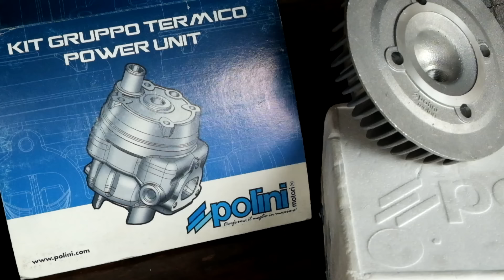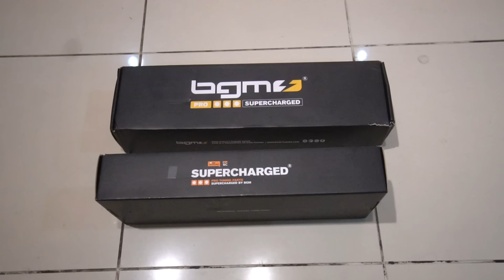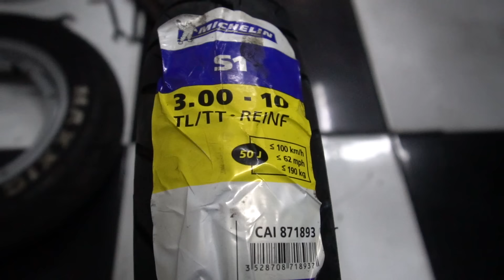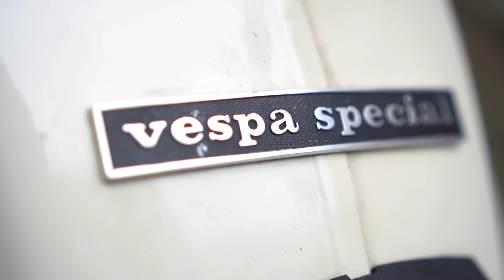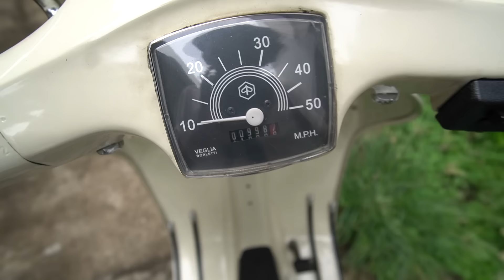Upgrade Vespa PTS Special 90, Full Malossi dan Polini!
ini adalah video lanjutan dari project MesinKancilNgebut. Di video ini dijelasin detail semua part yang dipasang di motor ini.

Kamera yg gue pake: Sony a6400
Voice recorder: Rode Video Stereo, Aputure A.lav